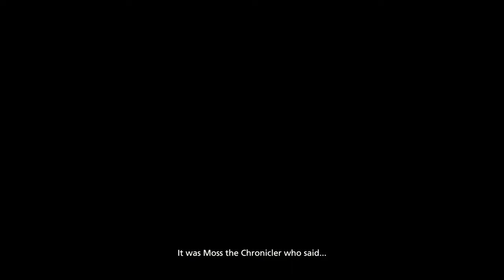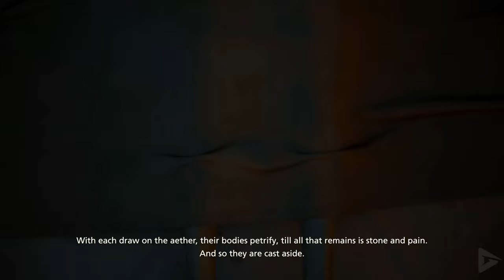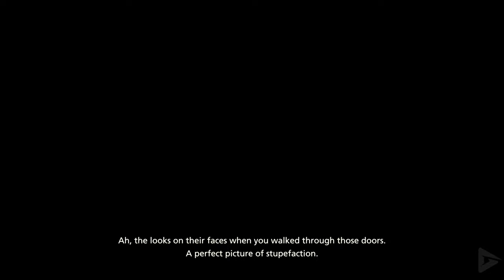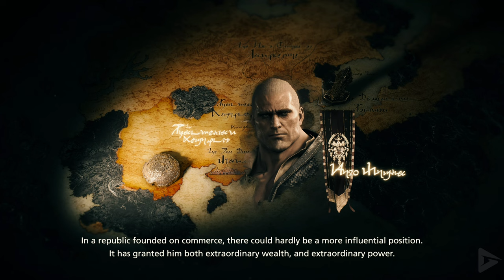FINAL FANTASY 16 All Cutscenes (Full Game Movie) 4K 60FPS Ultra HD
FINAL FANTASY 16 All Cutscenes (Full Game Movie) 4K 60FPS Ultra HD includes the full story, ending and final boss of the game. The game was played, recorded and edited by Gamer’s Little Playground team. We recorded the game in 4K 60FPS on Steam PC. In short, the video includes the full game, ending and all story related scenes. The video includes the ending, full story, all cutscenes, final boss, all bosses, no commentary, all missions and all cinematics.

🌟 DESCRIPTION🌟

Final Fantasy XVI is set in the fictional world of Valisthea. Scattered throughout the two continents of Ash and Storm are magical crystals, known as the Mothercrystals, which provide aether energy to the various populations and drive civilization, although their overuse causes magic users to petrify. In the history of the world, a technologically advanced and now-legendary sky-based civilization once dominated the world. 1500 years before the events of the game, a great war caused the civilization to collapse, with remnants of it scattering across Valisthea. A powerful force in Valisthea are the Eikons, magical creatures who operate through human hosts called Dominants. Each Eikon represents one element and typically never fight each other. A seemingly impossible second Eikon of fire, Ifrit, drives the main plot by disrupting this balance.

The core nations of Valisthea are the Grand Duchy of Rosaria, the Holy Empire of Sanbreque, and the Dhalmekian Republic on the Storm continent, the Kingdom of Waloed which dominates the Ash continent, and the neutral Crystalline Dominion sitting between Ash and Storm. An outlier is the Iron Kingdom, an isolated nation off the coast of Storm overseen by the Crystalline Orthodox. By the game's events, Valisthea is suffering from a depletion of aether dubbed the Blight, driving the nations into conflict with each other. A key part of the nations' politics and military are Dominants, who can use magic without crystals, though they are more at risk from petrification. Depending on where they are born, Dominants are hailed as political leaders, tolerated due to their power, or suffer abuse and are either killed or used as weapons of war.

00:00 Intro
00:12 Game Movie

🛍  STORE  🛍

🎥 MOVIE LIBRARY 🎥

📱 SOCIAL MEDIAS 📱